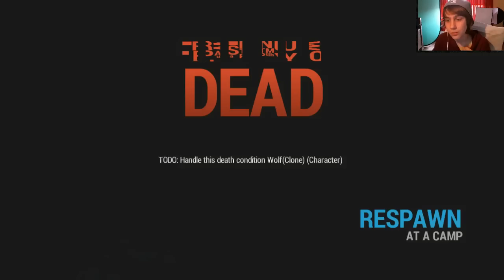Let's play Rust - Aflevering 6 - ''Radioactief gebied & Iron man!''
Hallo mensen!
Ken je me nog niet? Oh...Uhmm...Nouja mij naam is Job, ik ben geboren in 1999 en een echte gamer!
Ik vind het ook super tof om youtube video's te maken dus daarom combineer ik dat!
Ik maak zo ongeveer 2 tot 4 game video's per dag en ik heb er elke keer weer een hoop plezier aan!
Ik vind het altijd enorm leuk om alle reactie's te lezen en ze te kunnen beantwoorden!
De games die je voornamelijk kunt verwachten op mijn kanaal zijn Minecraft, Pokemon, Mario, The Binding of Isaac, GTA, Far Cry en meer!
Zo nu en dan plaats ik ook wat vlogs waarin ik vertel over mijn dagelijks leven!
Je kunt me ook volgen op Twitter als je wilt weten waar ik mee bezig ben of wanneer er weer een nieuwe video komt!
Ik wens jullie veel plezier op me kanaal!